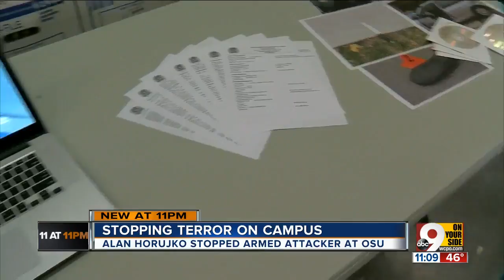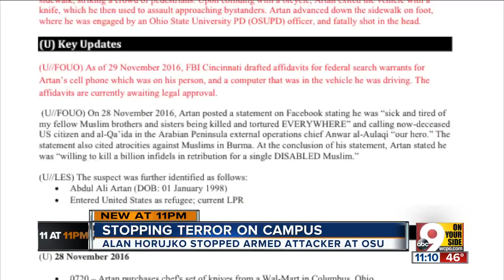Ohio State officer who stopped attacker: 'I knew people were being hurt and I didn't like that'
When Ohio State University officer Alan Horujko saw Abdul Razak Ali Artan's Honda Civic mount the curb outside Watts Hall and strike a group of students the morning of Nov. 28, 2016, he assumed a medical emergency had caused the driver to lose control. He called ambulances to the scene and approached the car to see what he could do to help.  The driver's side door was open, he discovered on arrival. No one was inside.   And a second wave of screaming was rippling through the nearby crowd of pedestrians.  "I drew my gun and said, ‘What's going on?'" Horujko said in an interview released Monday evening. "And someone said, ‘He's got a machete.'"  Eighteen-year-old Artan's two-pronged, Islamic State-inspired attack on his fellow Ohio State students would end with his own death by Horujko's hand, but not before he injured 11 bystanders with car and knife. Horujko, who had been on the scene responding to a gas leak inside Watts, said the two-minute encounter felt like hours inside his head.   "I yelled after him multiple times, you know, ‘Drop the knife, drop the knife, drop the knife,' but he never looked back at me, never acknowledged me," Horujko said. "He was actively going up and down the street, running away from me, chasing anybody he could reach, slashing pretty wildly at anybody."  Horujko gave chase -- "I just thought, ‘I have to stop it. I'm the only one here.'" -- but knew he couldn't take a shot at the knife-wielding Artan in an area crowded by fleeing students, faculty and university workers. He continued to pursue Artan on foot, still shouting demands that he drop the knife, and radioed other officers for help.   "At that point, I remember him looking at me, looking back at the people he was chasing, looking back at me again, and making a longer turn and running straight at me," Horujko said. "I don't even remember the sound of my own gun going off. … All I knew was people were being hurt and I didn't like that."  Artan died on the scene, and Horujko's intervention earned him recognition for "heroic actions," "humanitarian concern" and "selfless initiative" from the Ohio state congress, Gov. John Kasich and others, but he declined to speak publicly about the incident until Monday.   Ultimately, Horujko said, he credited the outcome of the November 2016 incident to his OSU Police Department trainers. Any credit he received for intervening really belongs to them, he said.   "They like to push it back on me all the time," he said. "I push it right back on those guys."